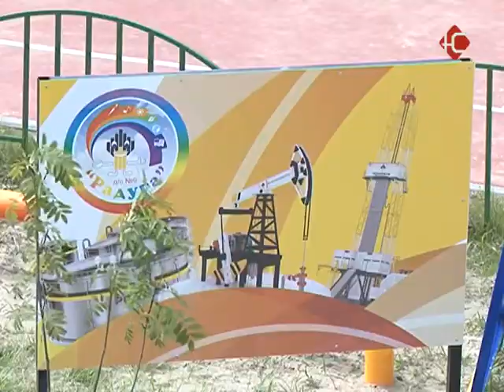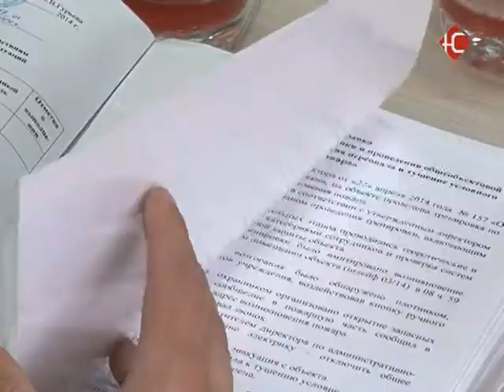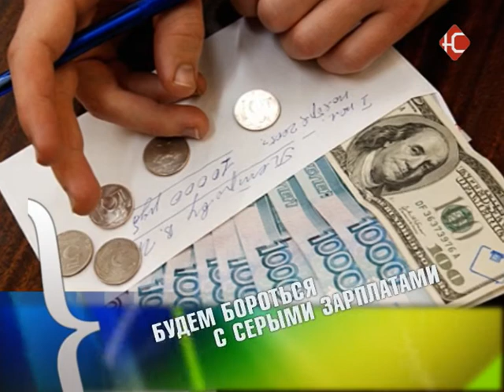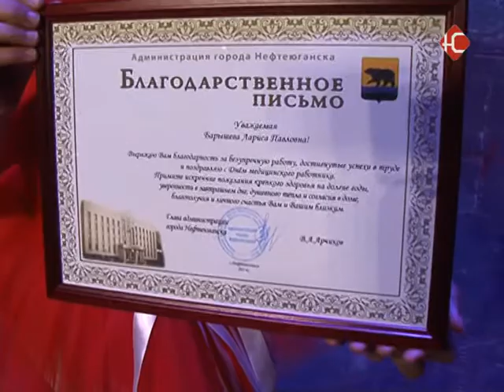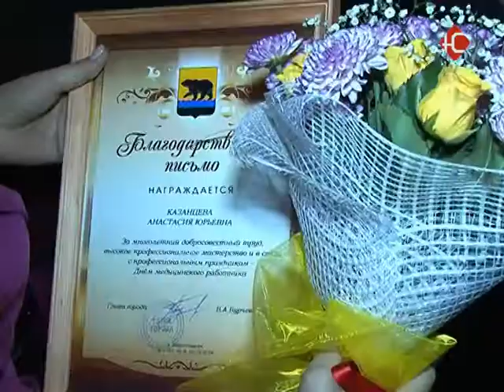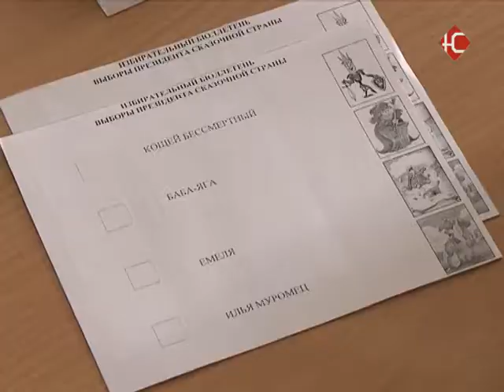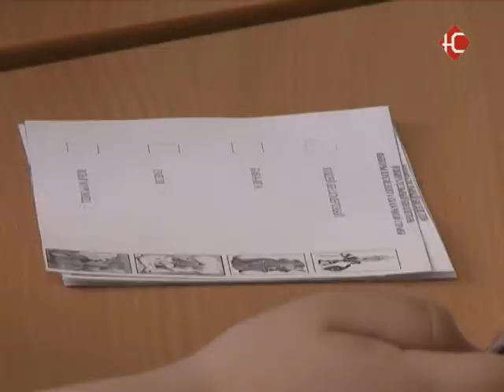Новости 10 06 14